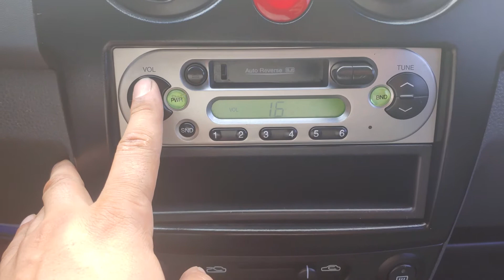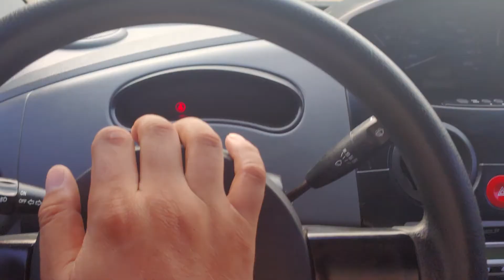(20190613) 2007 Matiz inspection for used car export (7c251991)